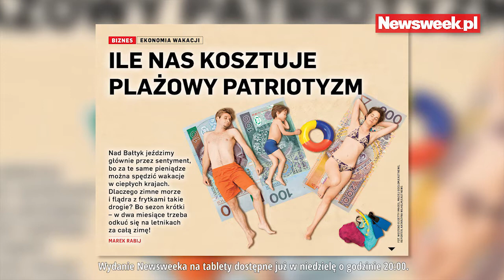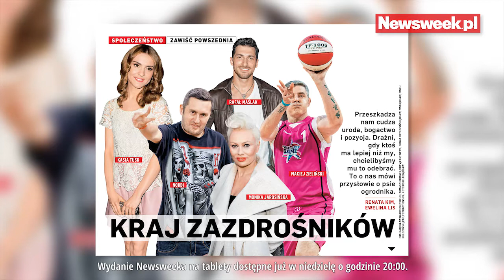"Spłukani nad morzem" | Newsweek 33/2014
Drogie wakacje nad Bałtykiem, polska zazdrość, Norman Davies o armii gen. Andersa i jak zabójcza jest Ebola - przedstawiamy tematy z najnowszego "Newsweeka". Zobacz wideo.